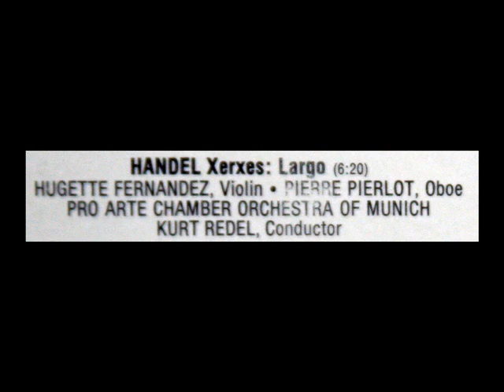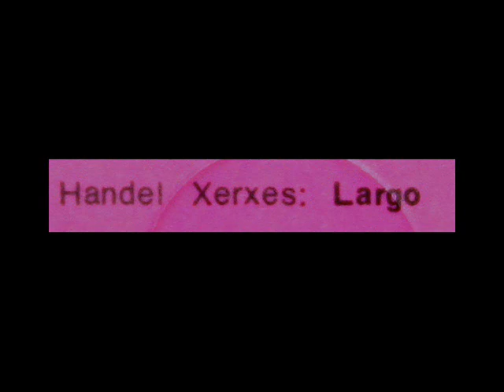Handel / Kurt Redel, 1959: Largo from Xerxes - Pierre Pierlot, Hugette Fernandez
From the LP you see above, issued on the RCA Victrola label, VICS-1637.

Georg Friedrich Händel (laut Taufregister Georg Friederich Händel, anglisiert: George Frideric Handel; * 13. Februarjul./ 23. Februar 1685greg. in Halle a. d. Saale; † 14. April 1759 in London) war ein deutscher Komponist in der Epoche des Barocks. Sein Hauptwerk umfasst 42 Opern und 25 Oratorien -- darunter den Messias mit dem weltbekannten Chor „Halleluja", Kirchenmusik für den englischen Hof, Kantaten sowie zahlreiche Werke für Orchester, Kammer- und Claviermusik. Händel, dessen künstlerisches Schaffen sich auf alle musikalischen Genres seiner Zeit erstreckte, war gleichzeitig als Opernunternehmer tätig. Er gilt als einer der fruchtbarsten und einflussreichsten Musiker überhaupt. Händels Werke gehören seit mehr als 250 Jahren ununterbrochen zum Aufführungsrepertoire, länger als die jedes anderen Komponisten.

Ге́орг Фри́дрих Ге́ндель (23 февраля 1685, Галле — 14 апреля 1759, Лондон) — немецкий композитор эпохи барокко, известный своими операми, ораториями и концертами. Он родился в Германии в один год с Иоганном Себастьяном Бахом и Доменико Скарлатти. Получив музыкальное образование и опыт в Италии, он затем переселился в Лондон, а впоследствии стал английским подданым. В число его наиболее знаменитых произведений входят «Мессия», «Музыка на воде» и «Музыка для королевского фейерверка».

Georg Friedrich Händel (ang. George Frideric Handel; pol. Jerzy Fryderyk Haendel, ur. 23 lutego 1685 w Halle, zm. 14 kwietnia 1759 w Londynie) -- niemiecki kompozytor i organista. W 1727 roku stał się poddanym Wielkiej Brytanii. Jest narodowym kompozytorem tego kraju. Händel urodził się w tym samym roku co Johann Sebastian Bach i Domenico Scarlatti. Był kompozytorem późnego baroku, który dokonał syntezy barokowych osiągnięć muzycznych, zwłaszcza niemieckich, włoskich i angielskich. Komponował liczne i różnorodne gatunki utworów muzycznych -- przede wszystkim opery i oratoria -- jak również anthemy, ody, maski, serenady, kantaty, sonaty, suity, concerti grossi. Händel zaliczany jest do największych i najpopularniejszych kompozytorów barokowych.
"David Hertzberg"